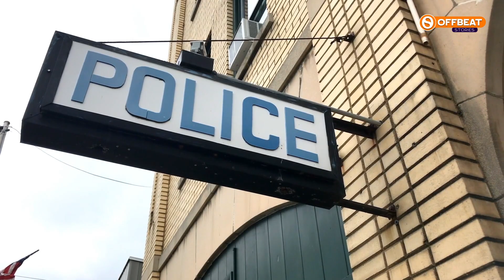A policeman finds a baby in the trash 25 years later, he receives an unexpected call